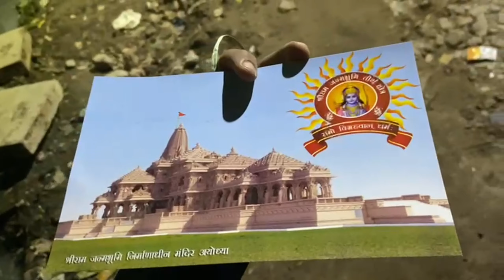JAMNAPAR NIGHT OUT 🔥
Video Pasand Aaya To Video Ko Like Aur Share Karna Na Bhule ❤️
Milenge Agle VLOG Main 🫡